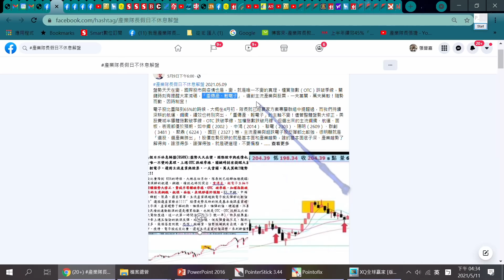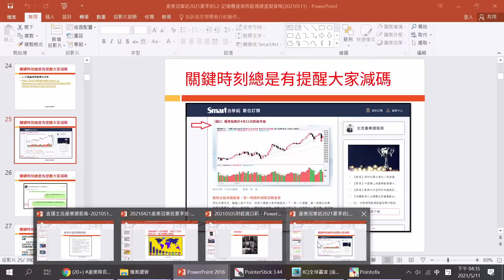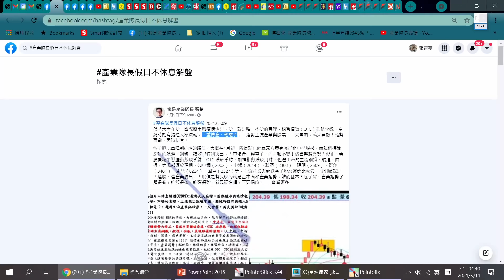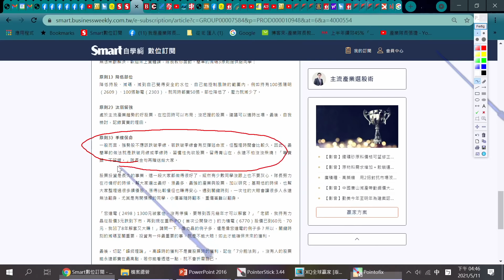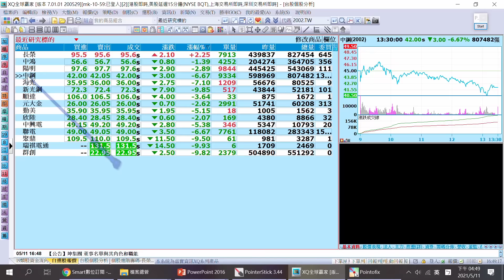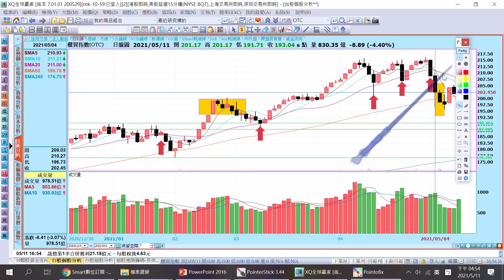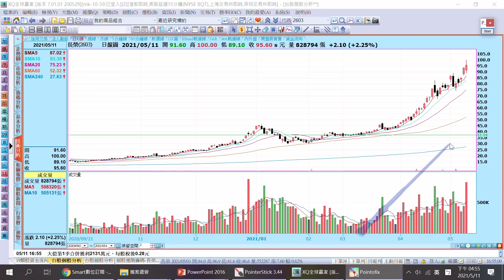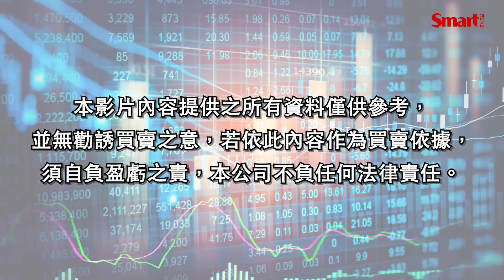投信續買傳產、金融股，現在進場是接刀或抄底？｜張捷，佑佑｜理財佑佑班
利空淬煉真主流，目前主流產業是誰❓下一段主流產業又是誰❓
大盤高低差近700點，現在進場是接刀❓還是抄底❓
持股水位與操作策略，來聽隊長分享👂

✔追蹤下列臉書，張捷主流產業選股術 每週二下午4點半直播搶先看！